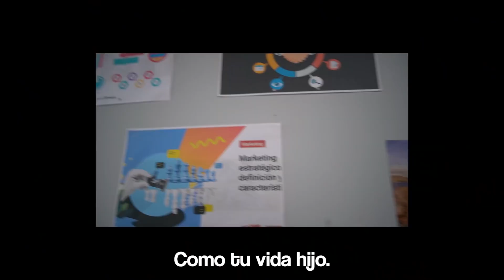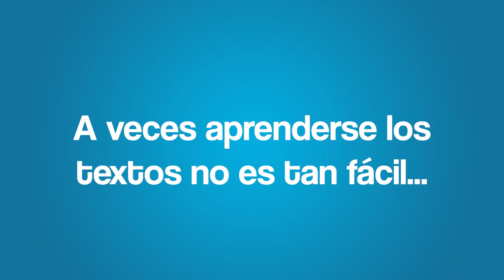Making Of: Tipos de Oficinistas | enchufetv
El making que todos en la oficina estaban esperando 👩‍💼👨‍💼